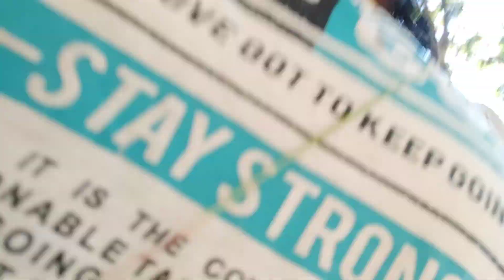Jungle ma Barrha Khojai😍/jangali dabai/jhalmuri party bhawju ko ghar ma😍